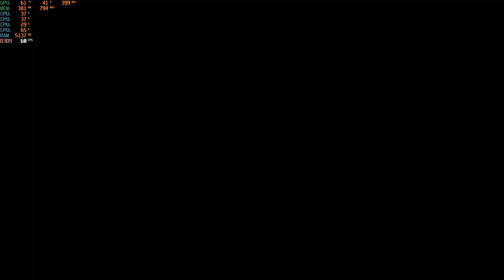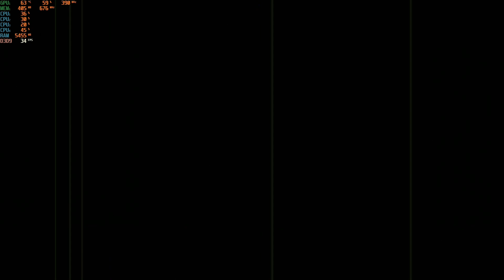The Typing of The Dead: Overkill - HP Elitebook 745 G3 & Radeon R6 Graphics at 1080p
System: HP Elitebook 745 G3
CPU:  A10 8700B Quad Core 1.8ghz base (up to 3.2ghz turbo)
Memory:  16gb (2x8gb) 1600mhz ddr3
GPU:  AMD Radeon R6 (Carrizo) APU
OS: Win10
Res: 1080p